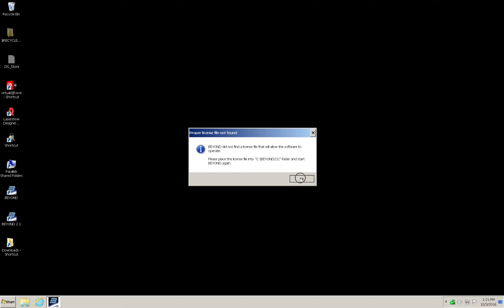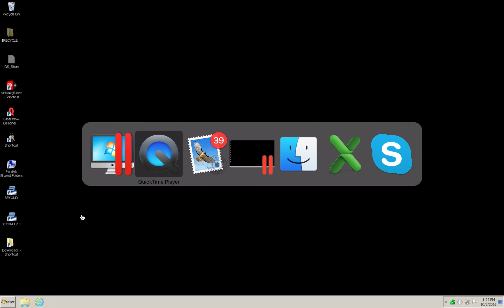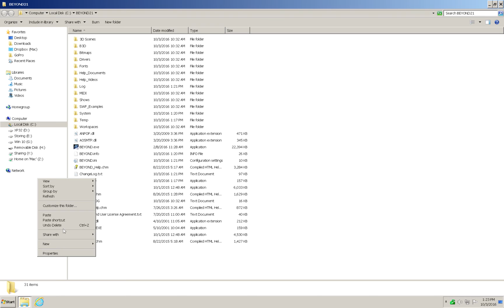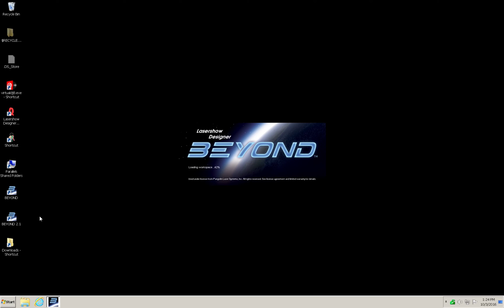BEYOND License File Setup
- In this video, we will show you how to install your BEYOND license file, to setup BEYOND software for running you laser shows.